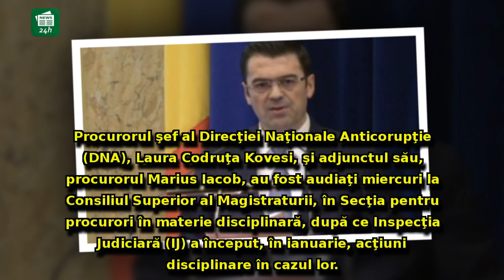Vicele CSM, Codruț Olaru, declarații de ultimă oră în scandalul 'decapării'. Kovesi a formulat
Vicele CSM, Codruț Olaru, declarații de ultimă oră în scandalul 'decapării'. Kovesi a formulat excepții și cereri